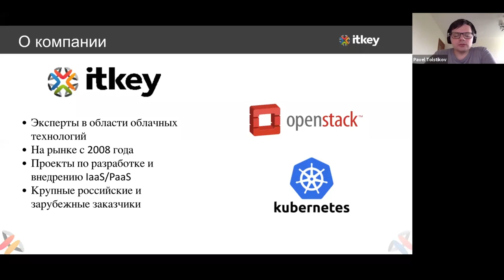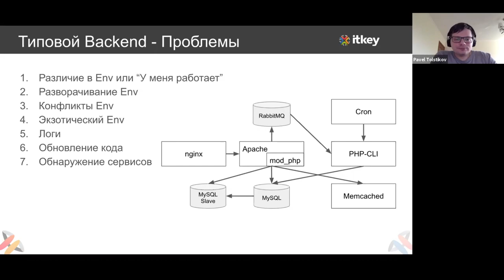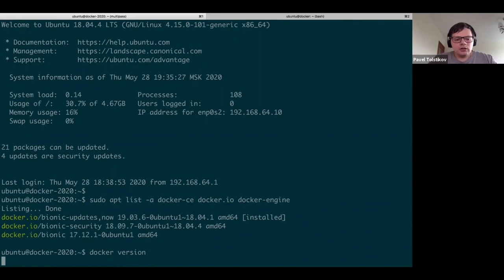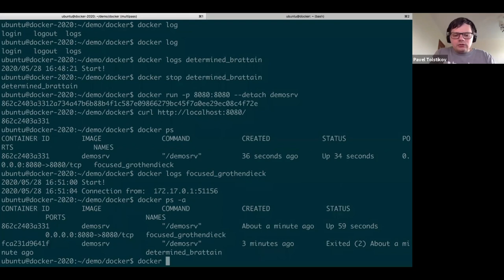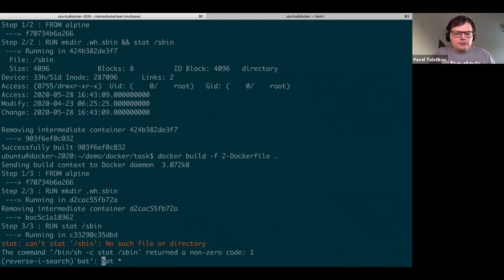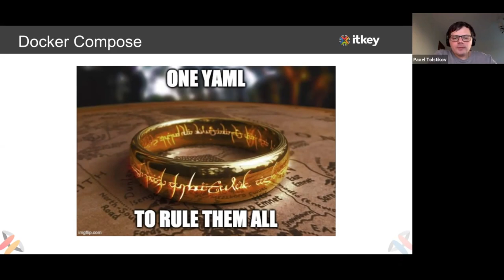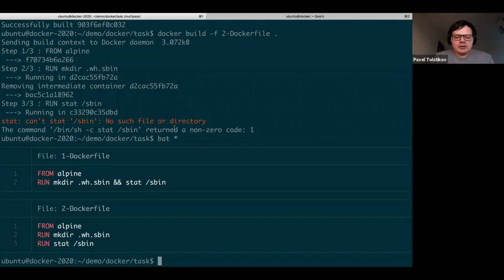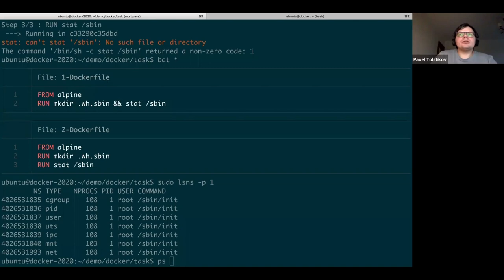Павел Толстиков — Docker: что об этой штуке надо знать в 2020 — 2020-05-28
Сидя в уютных квартирах под слепящим светом неоновых ламп и ламп накаливания, клуб программистов задумался, каково живётся программам в их контейнерах? Всего ли хватает? Памяти там, места на диске...

Программисты решили разобраться в этом вопросе досконально.
28 мая Павел Толстиков расскажет нам про Docker, и позапускает разные команды в командной строке, чтобы мы убедились, что ничего там страшного нет.